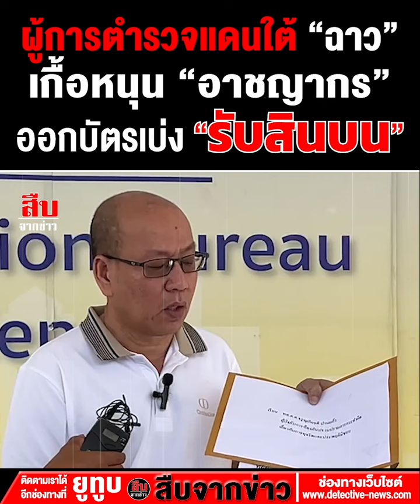อัจฉริยะร้องผู้การนราธิวาส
"อัจฉริยะ" ร้อง ปปป. ตรวจสอบ  ตร.ระดับ ผู้บังคับการ  เอื้อประโยชน์ ผู้ต้องหาแก๊งค้ายาภาคใต้-จ่อร้อง ผบ.ตร. ย้ายพ้นพื้นที่...